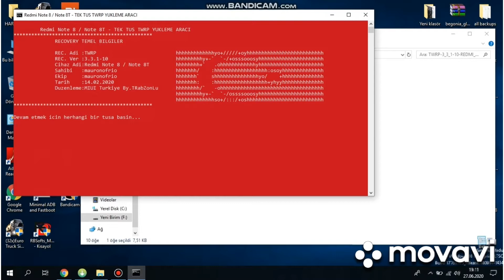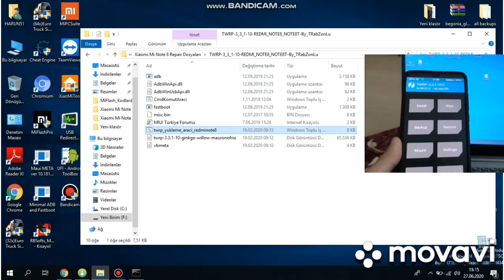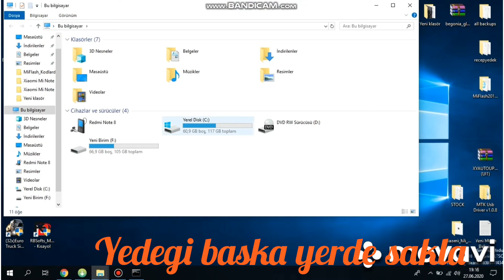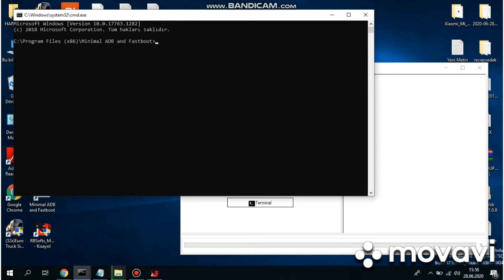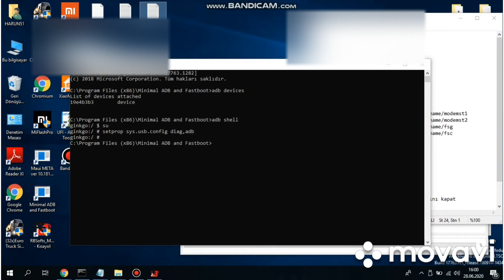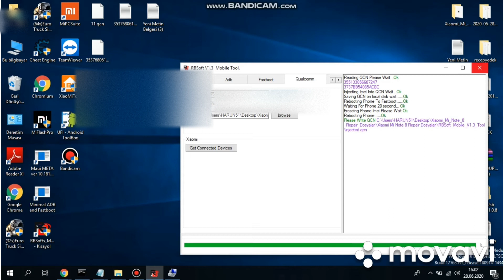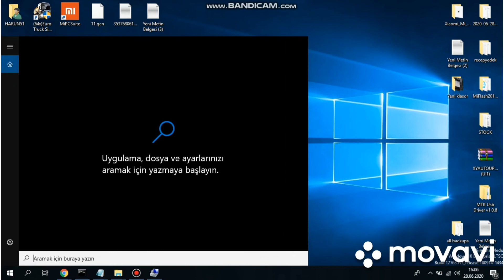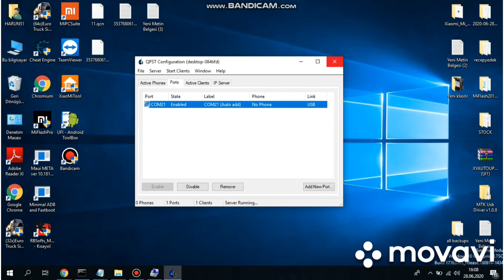Redmi note 8, mi 9t IMEI tamiri, twrp yukleme ve root (box chazı olmadan)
Xiaomi Redmi Note 8  imei klonlama kopyalama işlemleri yasal değildir,  hiç bir şekilde videoda tavsiye edilmemiştir.  yazılım hatası sonucu ve imei null olması durumunda orjinal imei numarasının yeniden yüklenmesine yönelik hazırlanmış bir videodur.  videodan dolayı telefonunuzun arızalanması brick olmasından sorumlu değiliz. Rom yükleme imei tamiri, qcn yapma twrp yükleme rootlama bilgisi olmayanlara kesinlikle tavsiye edilmemektedir.